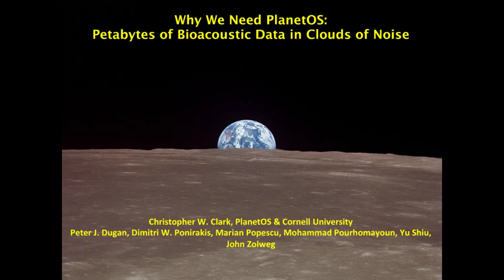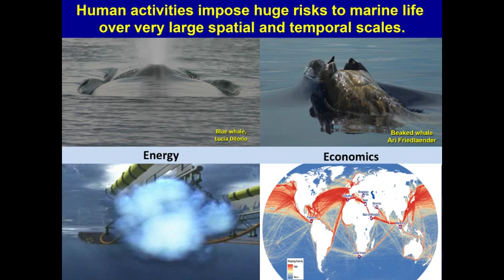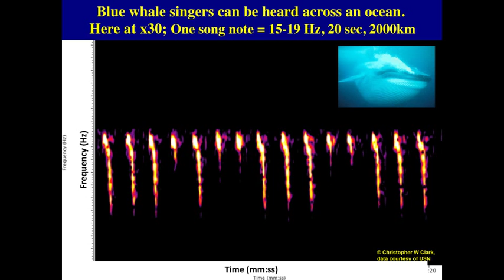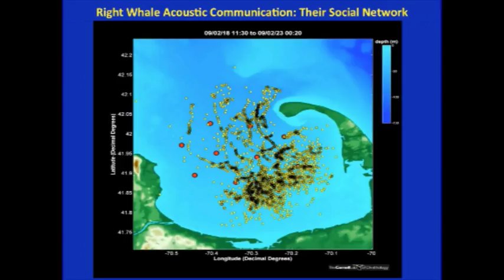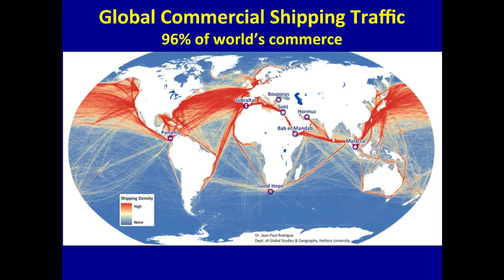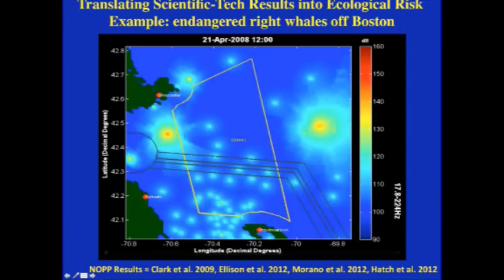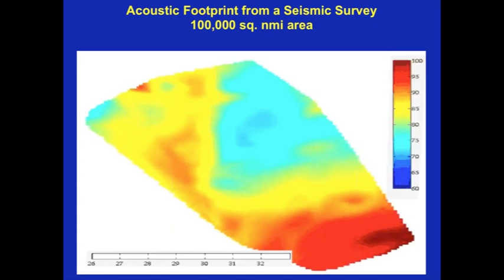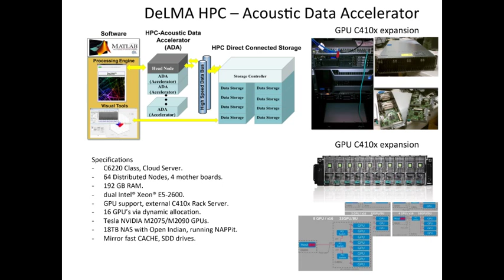Dr. Christopher Clark - ￼Why We Need Planet OS: Petabytes of Bioacoustic Data in Clouds of Noise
Dr. Christopher W. Clark - Chief Marine Scientist
Planet OS at Stanford:
New Technologies for Ocean Data Exploration